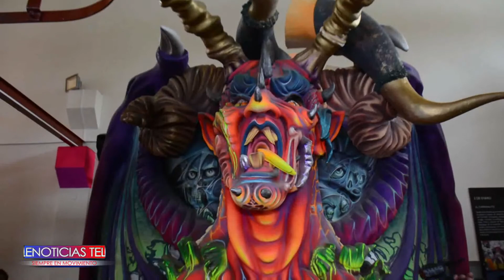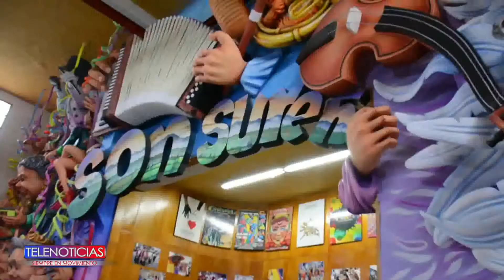La Superintendencia de Notariado y Registro SNR llegó a Pasto con el Programa de Saneamiento y Forma